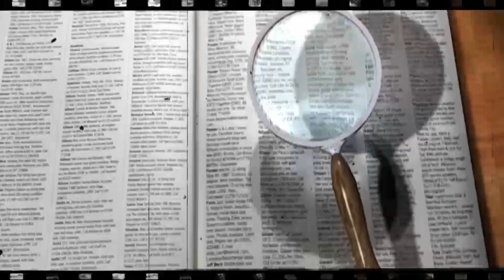रोमांटिक हीरो से कैसे बने 'संस्कारी बाबूजी || Ansune Kisse || Biography of Alok Nath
Checkout the video to know how romantic hero became a Sanskari Babuji.

Alok Nath is an Indian actor known for his work in Hindi cinema and television. He made his film debut with the 1982 English film Gandhi, directed by Sir Richard Attenborough, which won an Oscar Academy Award for Best Picture that year. He appeared in the soap opera, Buniyaad, which took the country by storm in 1986

Credits
Scripting: Nidhi Gupta
Voiceover:
Editor:

★देव आनंद के साथ काम करने के लिए ड्रीम गर्ल ने ठुकराई थी धर्मेंद्र की फिल्म